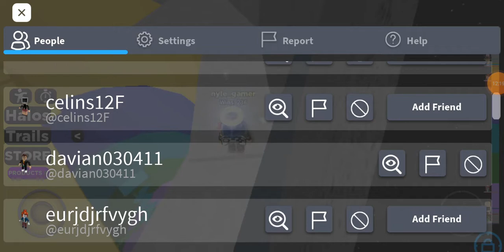ROBLOX ||Tower Of Jump|| (part 8)